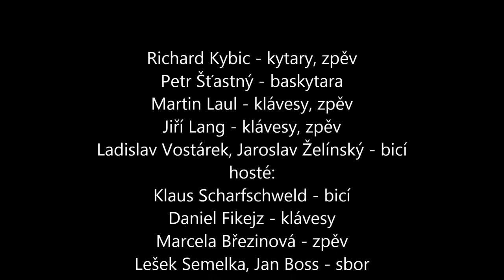Turbo - Pomoc přátel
Richard Kybic - kytary, zpěv
Petr Šťastný - baskytara
Martin Laul - klávesy, zpěv
Jiří Lang - klávesy, zpěv
Ladislav Vostárek, Jaroslav Želínský - bicí
hosté:
Klaus Scharfschweld - bicí
Daniel Fikejz - klávesy
Marcela Březinová - zpěv
Lešek Semelka, Jan Boss - sbor